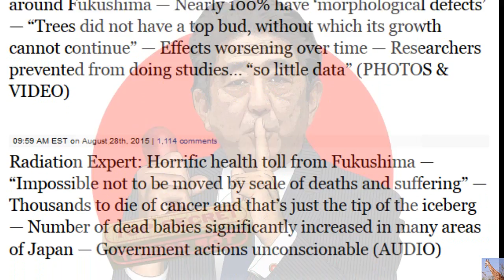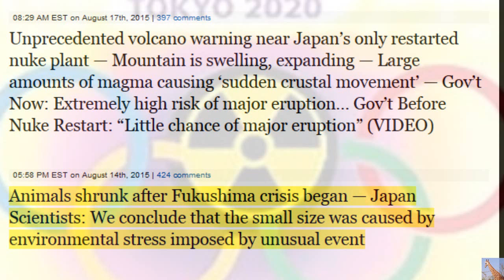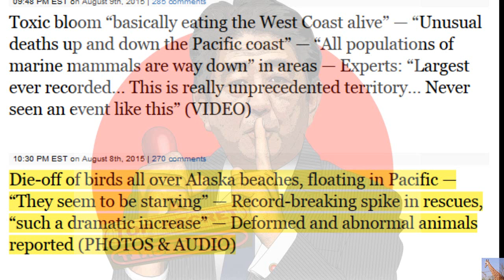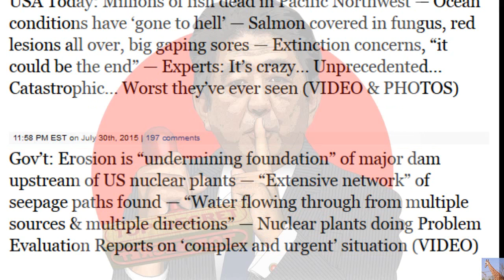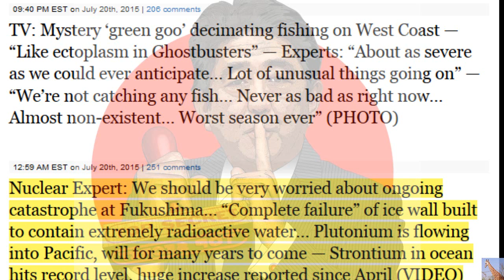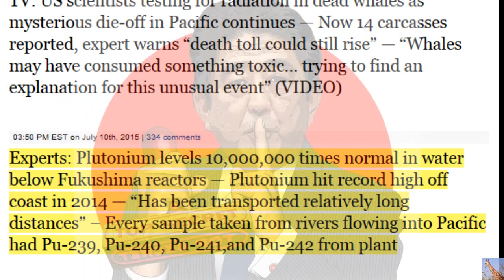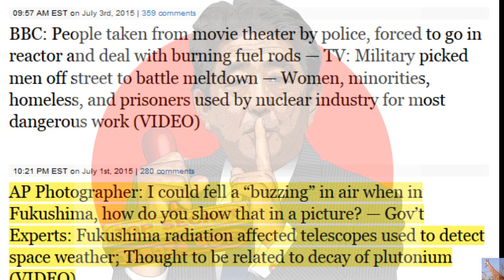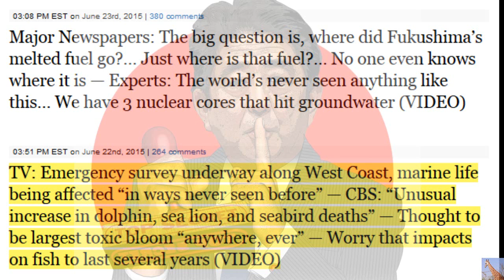Fukushima & Radioactive Drinking Water (Rense)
Preston James, Jim Fetzer and Jeff Rense, September 3, 2015.

Animals delirious, disoriented up and down West Coast — Displaying ‘unprecedented’ behaviors — Experts “know something isn’t right” — Gov’t: “Waters offshore so lacking in things like anchovies, sardines and squid” (PHOTOS & VIDEO)

Skyrocketing deaths on West Coast — Experts: “Extreme Mortality Event… dying in such high numbers… such great numbers… very concerned” — “It’s so mysterious… What is going on here?!” — “Possibilities like fallout from Fukushima” — Only 2 full necropsies on 700 deaths (VIDEOS)
Radiation fears growing as govt’ finds strangely deformed trees around Fukushima — Nearly 100% have ‘morphological defects’ — “Trees did not have a top bud, without which its growth cannot continue” — Effects worsening over time — Researchers prevented from doing studies… “so little data” (PHOTOS & VIDEO)

Radiation Expert: Horrific health toll from Fukushima — “Impossible not to be moved by scale of deaths and suffering” — Thousands to die of cancer and that’s just the tip of the iceberg — Number of dead babies significantly increased in many areas of Japan — Government actions unconscionable (AUDIO)

Many baby seals dying of leukemia-linked disorder along California coast — Blamed for over 1/3 of recent deaths at San Francisco Bay rescue center (CHART)

BREAKING: Fukushima nuclear waste detected along Southern California coast — Highest levels seen anywhere in North America since testing program began — 8.4 Bq/m3 of radioactive cesium measured near beach between Los Angeles and San Diego (VIDEO & MAP)

Record-breaking typhoon to make direct hit on Japan’s only restarted nuclear plant — 159 mph gust last night, strongest ever measured at location — Waves near 40 ft. high expected

“Horrific environmental mystery… Everyone’s freaked out”: 1,500% normal death rate in whales off West Coast — Gov’t declares unprecedented Unusual Mortality Event

‘Unbelievable!’: Scientists stunned as 3 rare giant oarfish found dead off Los Angeles in recent weeks — Flesh falling apart while still alive, body parts missing

Official: “Thousands of Millions” of fish wash up dead in Alaska — Piles of them

Unprecedented volcano warning near Japan’s only restarted Sendai nuke plant — Mountain is swelling, expanding — Large amounts of magma causing ‘sudden crustal movement’ — Gov’t Now: Extremely high risk of major eruption)

Animals shrunk after Fukushima crisis began — Japan Scientists: We conclude that the small size was caused by environmental stress imposed by unusual event

Giant whales found dead up & down Pacific NW coast, scientists ‘baffled’ over surge — 25+ carcasses reported in past month —

Officials: “Trillions of becquerels of radioactive material still flowing into sea” at Fukushima — Map shows nuclear waste coming up from bottom of ocean far offshore

— Reports of shrunken or enlarged organs, black kidneys, sores on liver, slime in mouth, discolored skin

Toxic bloom “basically eating the West Coast alive” — “Unusual deaths up and down the Pacific coast”

Die-off of birds all over Alaska beaches, floating in Pacific — “They seem to be starving”

US Gov’t: “We don’t know what’s going on” in Pacific — Many ill baby seals being abandoned; Dozens of walruses found dead; Dying whales, birds, fish

Vice: ‘Suspicious’ death at Fukushima plant — Officials: Damaged nuclear fuel containers found in Unit 3 pool after removal of massive piece of debris

TV: “Can’t believe it’s happened again” on San Francisco coast — Mysterious whale deaths baffling scientists

USA Today: Millions of fish dead in Pacific Northwest — Ocean conditions have ‘gone to hell’ — Salmon covered in fungus, red lesions all over, big gaping sores — Extinction concerns

Gov’t: Erosion is “undermining foundation” of major dam upstream of US nuclear plants — “Extensive network” of seepage paths found